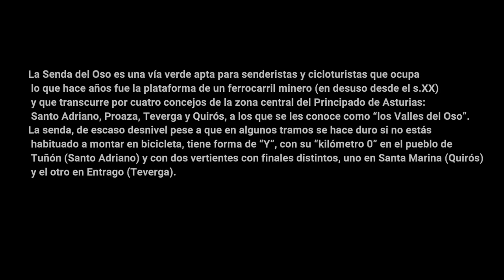Senda del Oso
Btt: Canyon Stoic 2

Ruta en Btt por la Senda del Oso. Desde Entrago (Teverga) hasta el cruce de Tuñón-Bárzana es casi todo con desnivel favorable, en el cruce yo cogí dirección Bárzana, hay algo de pendiente pero se hace bien, llegué hasta el embalse de Valdemurio donde di media vuelta  para desandar el camino hasta el cruce y seguir dirección Tuñón, pasando por Proaza, el recinto de los Osos, Villanueva y por último Tuñón.
Es una senda verde con mucho encanto, ideal para hacerla andando o en bicicleta. Hay que tener mucho cuidado en algunos cruces, sobre todo si vas con niños, ya que hay que cruzar varias veces la carretera.
Saludos!!